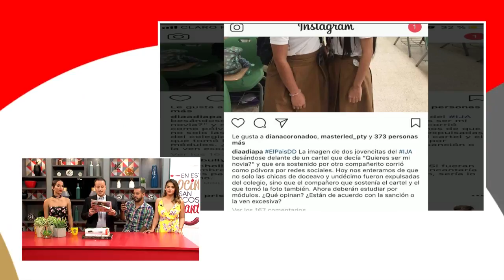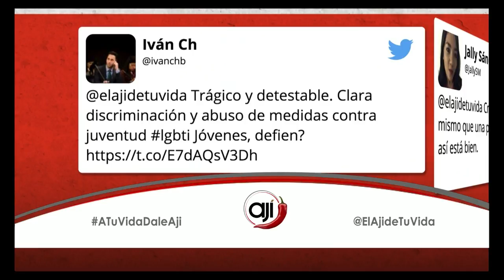Debate Ají: ¿Qué opina de la expulsión de las niñas del IJA?